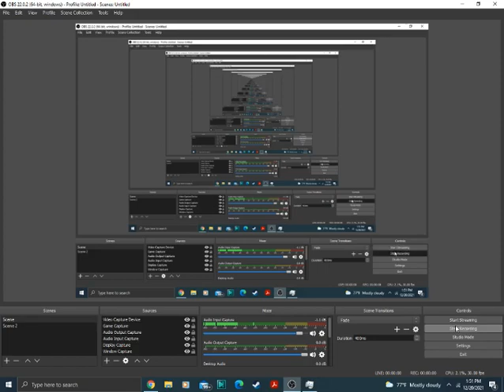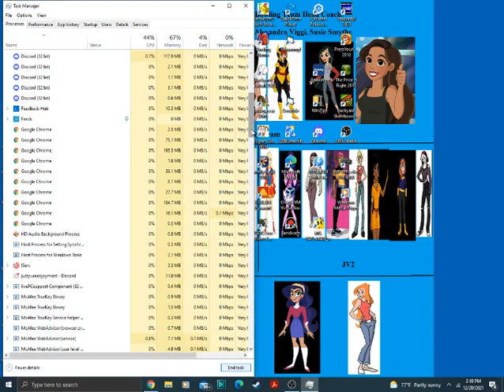Mega Holiday 4 n 1 Bash (Part 25)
Time for the 25th segment of the Holiday Bash and it's the 2010 Edition of Who Wants To Be A Millionaire. Will we win Michael, David and I the million?